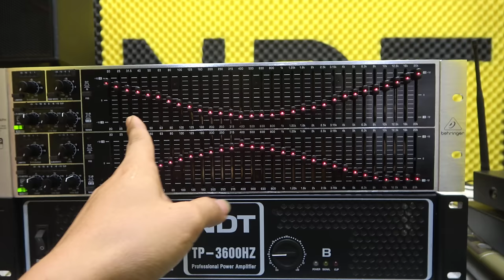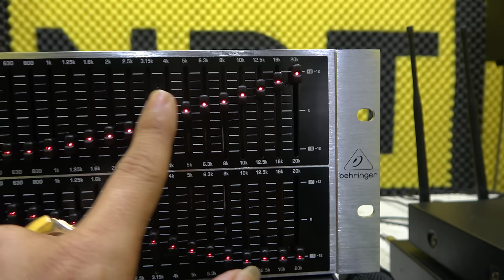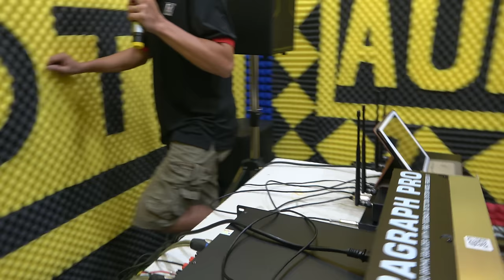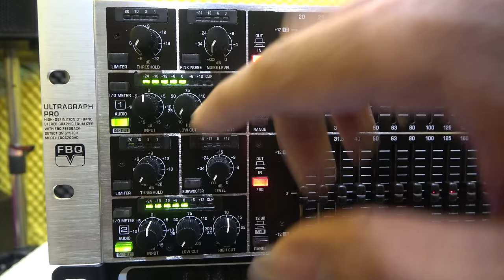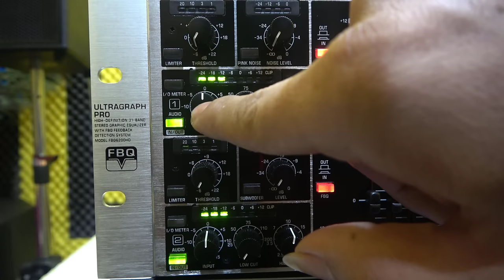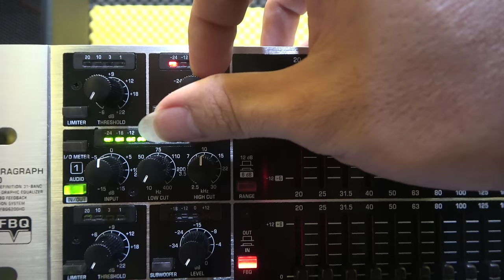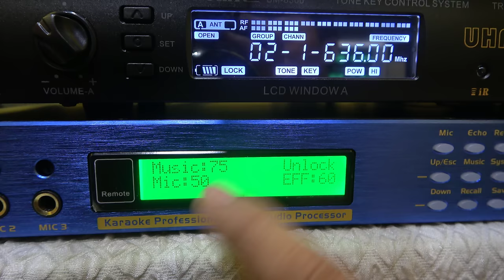Cách Kết Nối EQUALIZER Với Vang Số Và Sử Dụng Đúng Cách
▶ Tiêu Đề - SỬ DỤNG EQUALIZER ĐÚNG CÁCH SẼ PHÁT HUY ĐƯỢC HỆ THỐNG ÂM THANH
▶ Thể Loại - Chia Sẻ Kinh Nghiệm
▶ Điện Thoai : 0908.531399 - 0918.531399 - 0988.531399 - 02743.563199
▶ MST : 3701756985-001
▶ Chủ Kinh Doanh : Ngô Đức Tài
▶ Thương Hiệu : NDT Audio
▶ STK : 163168 Nam Á Bank CTK Ngô Đức Tài
👉 Giờ làm việc và trực điện thoại 8:00 sáng đến 17:30 chiều, Chủ nhật và ngày lễ sẽ không làm việc và nghe máy. Xin chân thành cảm ơn